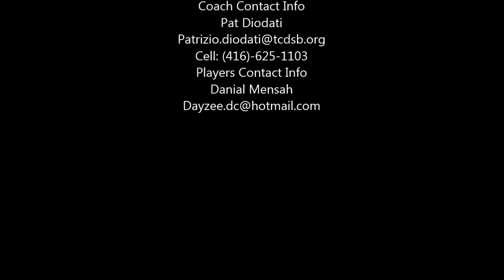Daniel Mensah Sr 2013 Highlights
Daniel Mensah's 2013 Highlights Chaminade College